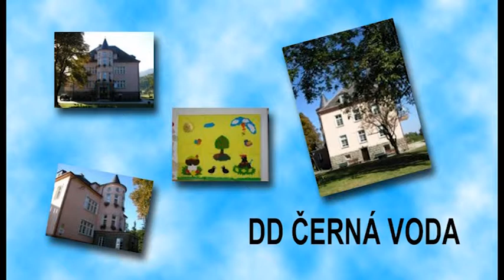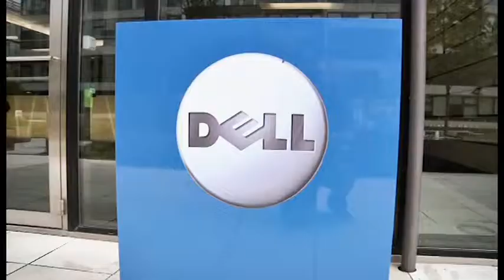Prázdninové praxe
Zajímá vás projekt nadačního fondu Srdce na dlani Prázdninové praxe pro děti z dětských domovů? Podívejte se na krátký videoklip, který vám náš projekt názorně představí! Natočeno v roce 2011.